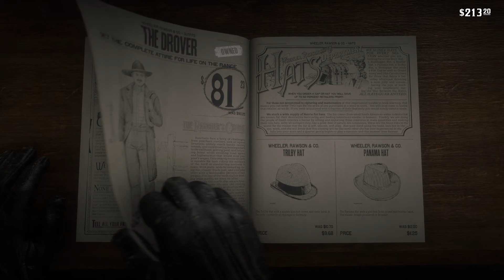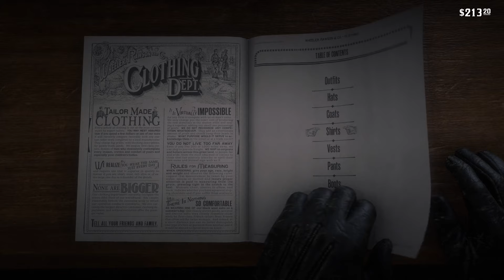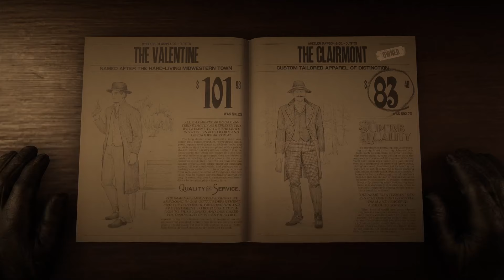ALL BLACK OUTFIT(2MIN-P2)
00:00 - Show outfit
00:34 - The firs outfit(high honor)
00:47 - HAT
01:04 - SHIRT
01:18 - PANTS
01:40 - SECOND OUTFIT
02:05 - BOOTS
02:37 -PUTTING TOGETHER CLOTHES

SONG: The Housebuilding - David R. Ferguson